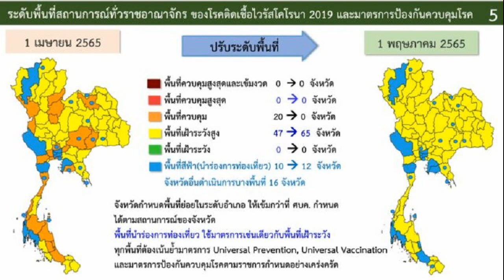สะเทือน ชาคริต เล่าไม้เลื้อยนางเอก รักเมียสอนเรียบง่ายเสื้อ150 ลุ้นโพธิ์มีน้องแฝด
มีสะเทือนทั้งวงการ ซานิตามเผือกทุกประเด็น ชาคริต เล่าตำนานไม้เลื้อยนางเอก รักเมียสอนให้เรียบง่ายใส่เสื้อ150 ลุ้นพี่โพธิ์มีน้องแฝด
ซานิ เปิดใจพระเอกระดับตำนาน ชาคริต แย้มนาม ใน ซานิเบาได้เบา พระเอกไม้เลื้อย ในตำนาน มาเยือนทั้งที งานนี้ ซานิ ไม่ปล่อยให้หลุดมือ ตามเผือกครบ จบทุกประเด็น งานนี้ สะเทือนทั้งวงการ
โดย ซานิ มีเซอร์ไพรส์ ชาคริต มาออกรายการทอล์ก ถึงกับลั่น ภรัณยู ชิดซ้าย ป้อง ณวัฒน์ ไปขวา ตงตง ไปหลบอยู่ด้านหลังเลย เปิดใจตำนานพระเอกไม้เลื้อย ชาคริต พร้อมทั้งตกใจ ชาคริต มาได้เพราะไม่เห็นไปรายการทอล์ก
ด้าน ชาคริต บอกว่า ชีวิตเรียบง่ายไม่มีอะไรจะเล่า พร้อมเผยที่มาพระเอกไม้เลื้อย ด้วยเล่นละครเล่นหนังมาเยอะ ต้องมีเรื่องคู่พระนาง เมื่อก่อนพระเอกเล่นเรื่องไหนกับนางเอกก็มักจะเป็นข่าว ตัวเองเล่นเยอะ เล่นละครไม่เคยเล่นกับนางเอกซ้ำ มีซ้ำคนเดียว น่าจะ เบนซ์ พรชิตา แล้วไปทุกช่องด้วย

ถามว่าไม้เลื้อยไม่ใช่เรื่องงานอย่างเดียวเรื่องความเจ้าชู้ด้วย พระเอกเจ้าของฉายาไม้เลื้อย ยอมรับว่า อะไรอย่างนั้น ด้วยความมีข่าวเล่นกับนางเอกคนนี้ก็มีข่าวก็ปั่นกันไปไม่ค่อยสำเร็จหรอก เมื่อถามว่ากี่คน เจ้าตัวบอกว่าก็เท่าที่สังคมรู้ที่คบเป็นแฟนแค่นั้น

เคยมีข่าวกับนักแสดงหญิงสองสามคน หลายคนเหมือนกัน เมื่อไหร่ว่ะ ยังไม่เคยได้ร่วมงานกับเขาเลยด้วยซ้ำ เจ้าตัวไม่ได้ออกไปแก้ข่าว เชื่อว่าคนไหนไม่จริงเดี๋ยวมันก็ซาไปเอง

เจ้าตัวตัดพ้ออดีตที่เคยเจอ หนักสุดเคยมีญาติๆครอบครัวไม่มีใครอยากออกไปไหนกับผม แม้แต่น้องตัวเองก็ไม่อยากออกไปด้วย ฉันไม่อยากเป็นข่าวกับพี่ฉัน เพื่อนก็มึงอย่ามายืนใกล้กู
ส่วนเรื่องอกหักก็อกหักเป็น ก็คน ด้วยเป็นคนจริงจังกับความรัก เวลามีแฟน ตั้งใจทำให้ดีทุกที เรามาจากครอบครัวแม่เลี้ยงเดี่ยว พ่อแม่เลิกกัน เราก็อยากมีครอบครัวที่สมบูรณ์ บางทีเต็มที่จนดูจริงจังกับทุกอย่าง ไม่ได้มองดูรอบๆ เครียดไปหรือเปล่า เวลาเฟลเลยเฟลหนัก
ถามว่าเฮิร์ตสุดตอนไหน ชาคริต เล่าว่า ตอนอายุ 20 กว่า เข้าวงการแล้ว ถือปืนอยู่ มึนๆด้วย โมโห เบลอไปหมดเอาปืนมายิง โชคดีแฉลบ แม่ก็พังประตูมาร้องไห้ หลังจากนั้นทำให้เราตื่นขึ้นมา เป็นบทเรียนที่ล้ำค่าจริงๆ ทำให้เต็มที่พอดีๆ ถ้ามันไปได้ก็ไปได้ ถ้ามันไม่ได้ก็ไม่ได้ อย่าไปคาดหวัง ถ้ามันใช่มันก็ใช่ ที่ผ่านมาก็มีแฟนเท่าที่คนรู้แหละ ไม่มีแฟนทีก็ 2-3 ปี แต่ข่าวจะเงียบได้ยังไง ก็ยังถามกันอยู่ เดี๋ยวลูกโตเสิร์ชอินเทอร์เน็ตคงต้องหาคำตอบให้